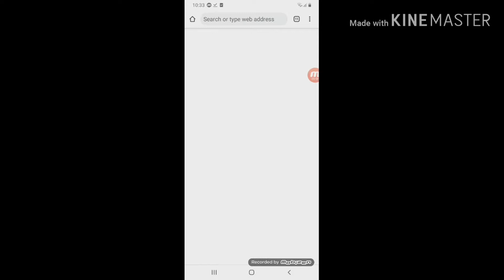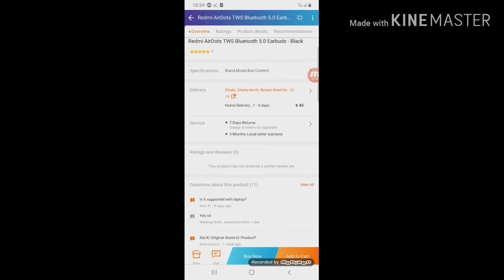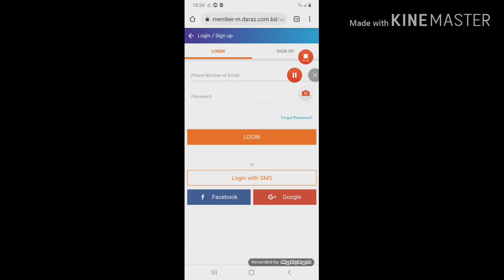Redmi AirDots Review In Bangla: Best in Budget?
Joss amazing